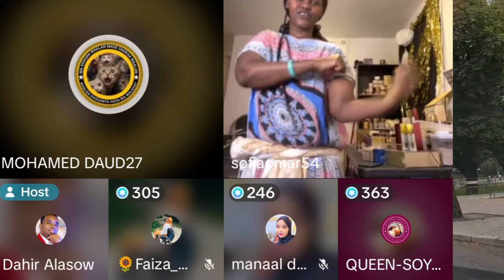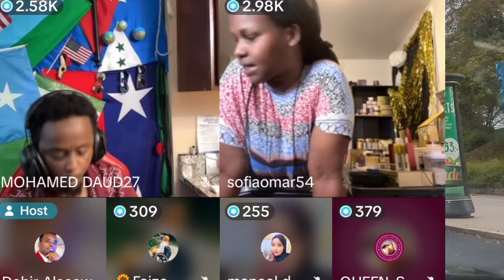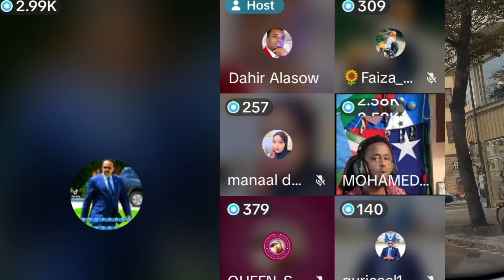DAGAAL MAHAMED DA, UUD V'S SAFIYO OMAR WAXABA LEYSKULAMA HARIN 🤭🤭